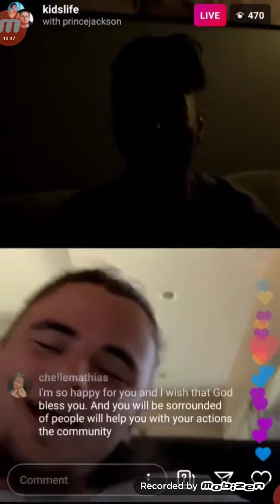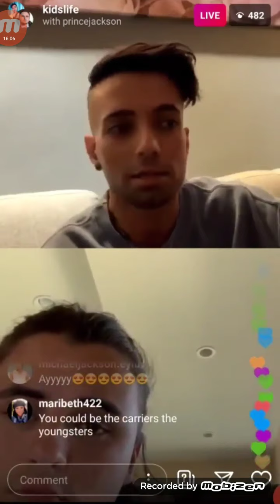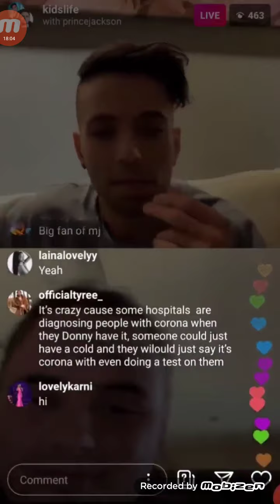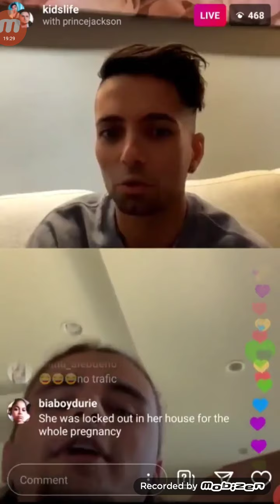Prince Jackson & Omer Instagram Live | 4 April 2020